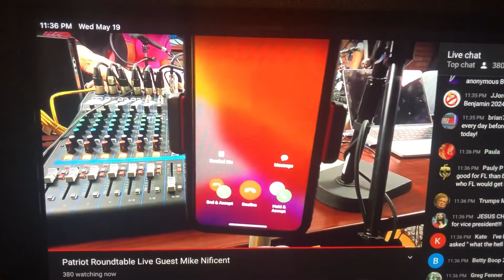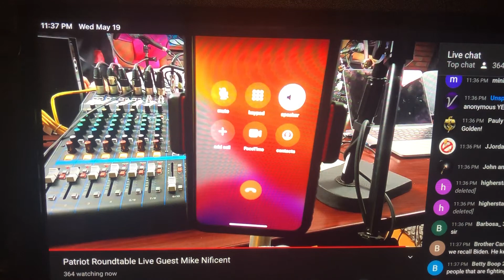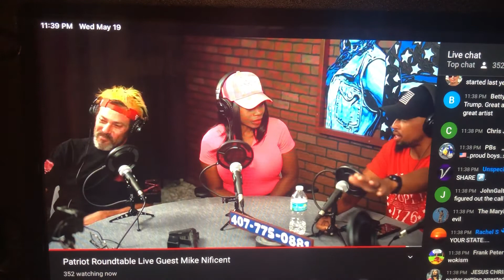Patriot RoundTable conversation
While that Patriot RoundTable podcast is a bit of a mess. But hard work and Attention will help these patriotic Americans.